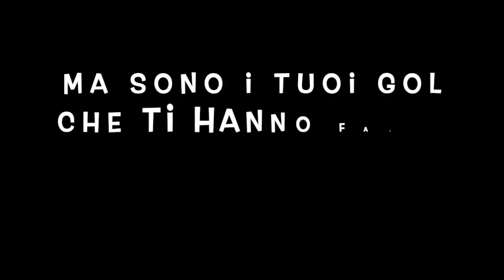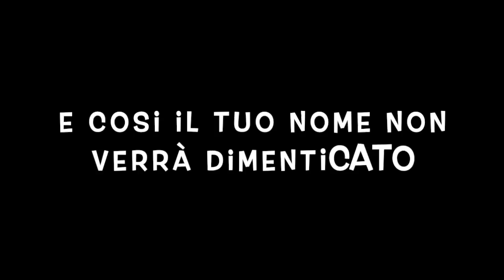Il MIO TRIBUTO a FELIPE CAICEDO